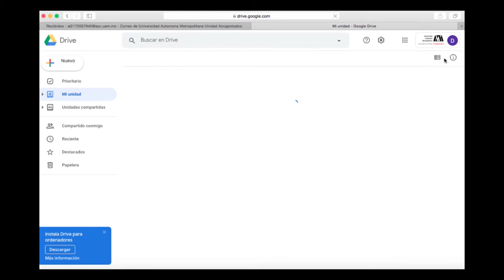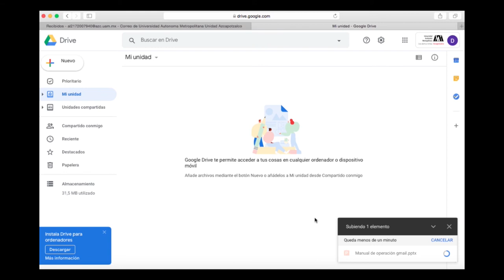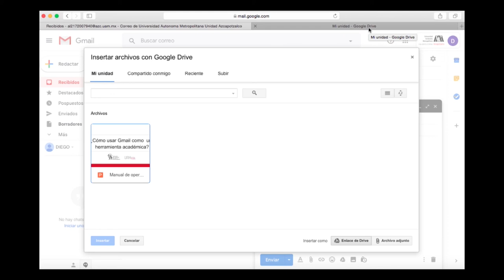¿Como usar Drive desde Gmail?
Aprenda a utilizar Gmail como una herramienta académica de gran utilidad.